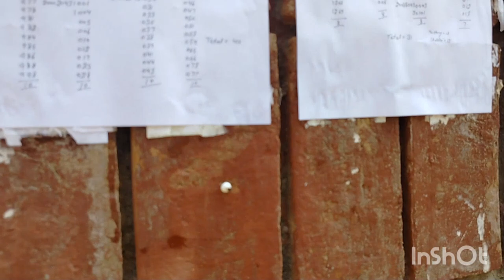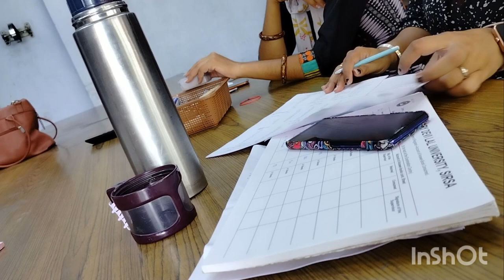Neha k Exam me aai preshania 🥺 || govt. national college sirsa